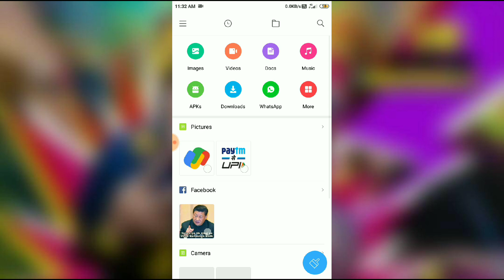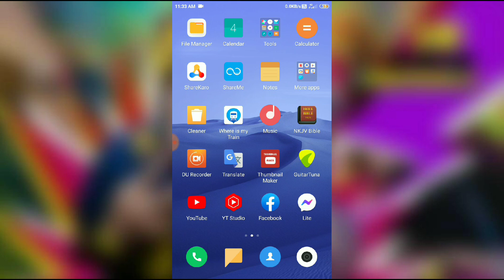How to make your video private in redmi device// apne video ko private kese rake redmi device par.